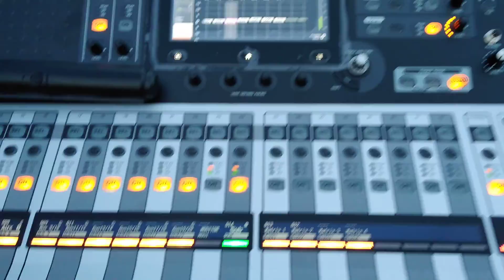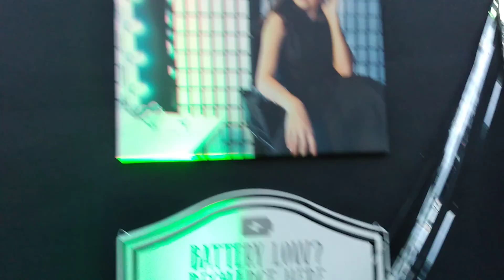Quinceañera en Norwalk